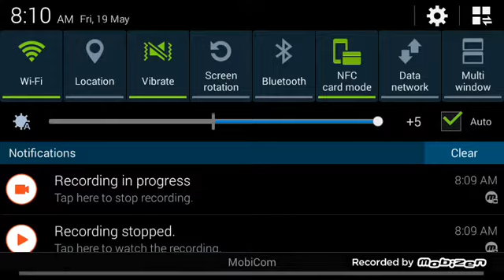Limbo part 1 Mongol orchuulagatai